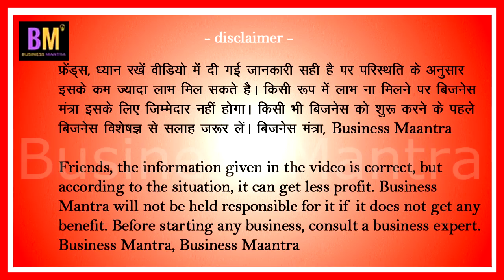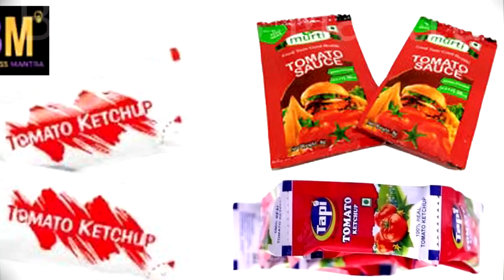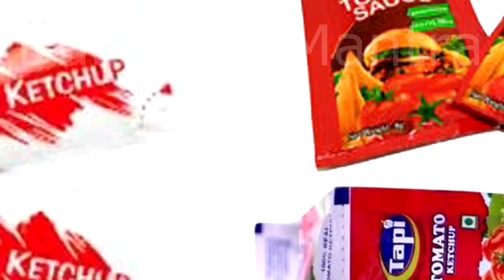Business Mantra : Tomato Sauce Pouch Packing Business | टोमेटो सॉस फैक्ट्री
फ्रेंड्स आज न्यू बिजनेस आइडिया के अंतर्गत जानकारी दे रहे है टोमेटो साॅस पाउच पैकिंग एण्ड सेलिंग बिजनेस tomato sauce pouch packing business के बारे में जानकारी दे रहे हैं.
मार्केट में टोमेटो साॅस के पाउच tomato sauce pouch की बहुत अधिक डिमांड है. इसकी डिमांड को देखते हुए टोमेटो साॅस पाउच पैकिंग tomato sauce pouch packing business और सेलिंग बिजनेस को शुरू करके अच्छी इनकम कर सकते है. टोमेटो साॅस पाउच पैकिंग tomato sauce pouch packing businessऔर सेलिंग बिजनेस को कहीं भी शुरू किया जा सकता है.